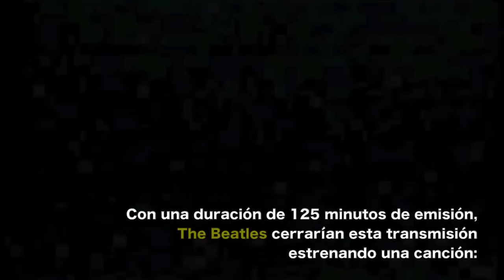"Todo lo que necesitas es amor"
El 25 de junio de 1967 se transmitió en vivo "Our World", el primer programa de televisión vía satélite a nivel global, en el que se esperaba la aparición de la banda The Beatles, quienes desde los estudios Abbey Road estrenaron la canción “All you need is love".